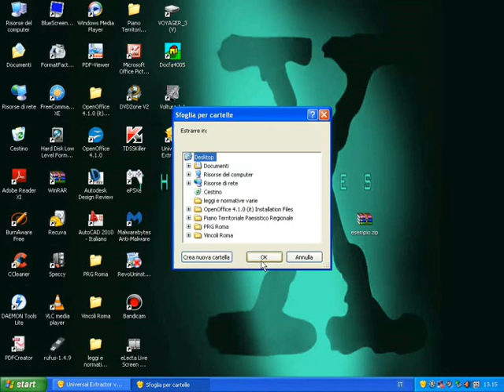Guide Windows #7 - Estrarre il contenuto di un archivio ZIP con Universal Extractor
Un modo semplice ed efficace per scompattare archivi zip e non solo.
Universal Extractor si è infatti rivelato utile anche per scompattare file EXE.